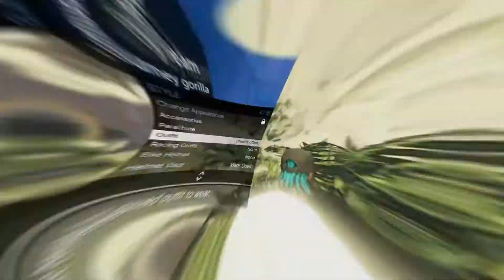The Hazardous Heist of Pain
This is a description I say things here but i really don't know...…. nope nothing. But here are some links.